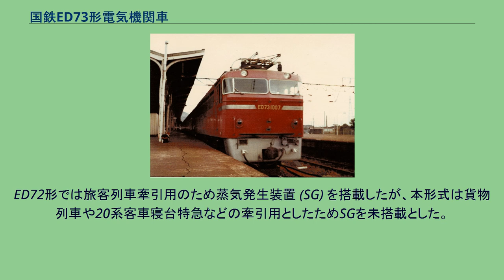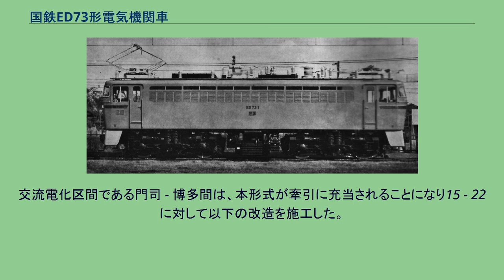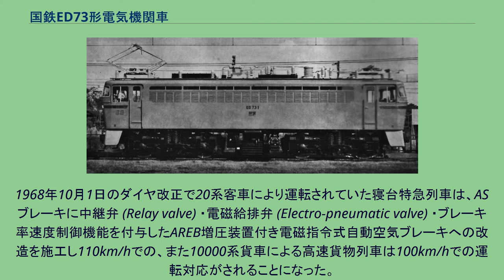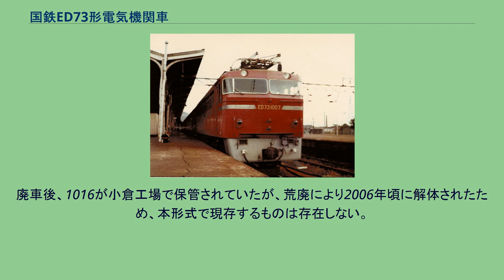国鉄ED73形電気機関車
ED73形電気機関車（ED73がたでんききかんしゃ）は、日本国有鉄道（国鉄）が製造した交流電気機関車である。
ED72形量産車と基本設計を共通とする姉妹形式で、1962年・1963年に製造された九州地区用の交流電気機関車である。
ED72形では旅客列車牽引用のため蒸気発生装置 (SG) を搭載したが、本形式は貨物列車や20系客車寝台特急などの牽引用としたためSGを未搭載とした。
そのため制御方式をはじめ乾式変圧器・風冷式イグナイトロン水銀整流器・MT52形主電動機の搭載やED72形ならびに本形式のデザイン面での特徴でもある非貫通型前面で正面が「く」の字になった独特の形状も共通である。
相違点としては、SG未搭載としたためにED72形より全長が3m短くなり、TR100形中間台車の省略と前後動力台車がDT119B形に変更となった点が挙げられる。
車重もED72に比較すると20t軽い67.0tであるが、軸重は16.75tとなるため軌道条件による入線制限がある。
なお、本形式は水銀整流器を搭載する最後の交流電気機関車でもある。
1962年と1963年に11両ずつ計22両がED72形同様すべて東芝で製造された。
以降の増備についてはED75形300番台とされた。
本形式で施工された主な改造工事は以下に示す3件がある。
施工はすべて小倉工場（現・小倉総合車両センター）である。
1964年10月、東海道新幹線開業にともなって山陽本線系統に転用された特急「つばめ」・「はと」の博多乗り入れが実施された。
同列車は直流専用の151系電車によるため自力走行できない下関以西では電気機関車を用いて牽引を行い、サービス用電源は機関車次位に連結したサヤ420形から供給することで対応した。
交流電化区間である門司 - 博多間は、本形式が牽引に充当されることになり15 - 22に対して以下の改造を施工した。
交直流両用の481系電車投入により、1965年10月1日にはこの変則的な運用は終了。
改造車は原状復帰された。
1968年10月1日のダイヤ改正で20系客車により運転されていた寝台特急列車は、ASブレーキに中継弁 (Relay valve) ・電磁給排弁 (Electro-pneumatic valve) ・ブレーキ率速度制御機能を付与したAREB増圧装置付き電磁指令式自動空気ブレーキへの改造を施工し110km/hでの、また10000系貨車による高速貨物列車は100km/hでの運転対応がされることになった。
九州地区では本形式が牽引に充当されることになり対応する改造を1 - 12に施工した。
さらに13 - 22の10両も翌1969年に弾力的な運用に対応するため同様の改造を受け、22両すべてが1000番台となり基本番台は消滅した。
なお、20系客車による旅客列車でも本形式性能上の最高速度は100km/hである。
本形式に搭載されていた水銀整流器をシリコン整流器に交換する改造工事。
詳細はこちらを参照。
新製後は全機が門司機関区に配置され鹿児島本線で貨物列車や蒸気暖房が不要な寝台特急の牽引を中心に投入された。
軸重の問題から脆弱軌道路線への入線が制限されたために運用区間は鹿児島本線熊本駅以北に限られ、その後は電化の進展で1976年に長崎本線が加わったのみである。
そのため1968年の1000番台改造後の20系客車寝台特急牽引仕業では、日豊本線系統を除いた北部九州地区での独占的な限定運用が組まれた。
しかし、1970年の鹿児島本線全線電化の際に軸重制限問題に対応したED76形1000番台が登場し、寝台列車そのものも牽引機を限定しない14系・24系による運行へのシフト、さらには貨物列車の減少や本形式そのものの老朽化も目立つようになってきたため、1980年より北陸本線で余剰となったEF70形を転用して置き換えを開始。
1982年までに全車が廃車となり、廃形式となった。
廃車後、1016が小倉工場で保管されていたが、荒廃により2006年頃に解体されたため、本形式で現存するものは存在しない。